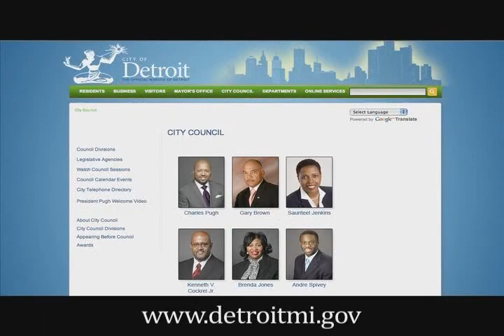Council President Pugh "What You Can Do" PSA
Detroit City Council President Charles Pugh invites you to visit pughandyou.com to find resources to help you make an impact in your neighborhood.